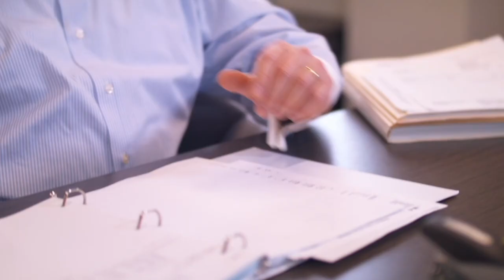Season 2, Episode 1: Marty Knolleberg with Sedona Taphouse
Watch the Troy Chamber's new episode of "Members on the Mic", presented by Trion Solutions. In this episode, the Troy Chamber chats with Marty Knollenberg, Owner of Sedona Taphouse, on the ​“One Fair Wage” ballot proposal and what the proposal means for the restaurant industry, its servers, tips, minimum wage, and restaurant-goers. For more information on the "One Fair Wage" ballot proposal, visit the Michigan Restaurant & Lodging Association.